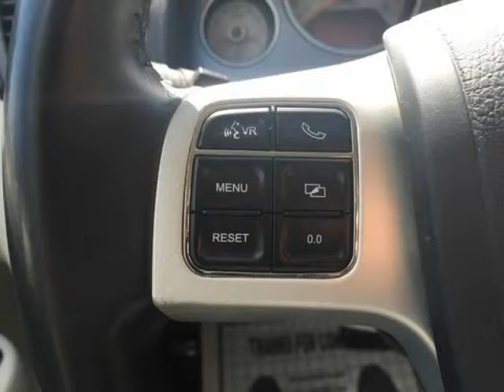2011 Volkswagen Routan SE RSE (Mobile, Alabama)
SKCO Automotive
7354 Airport Blvd.